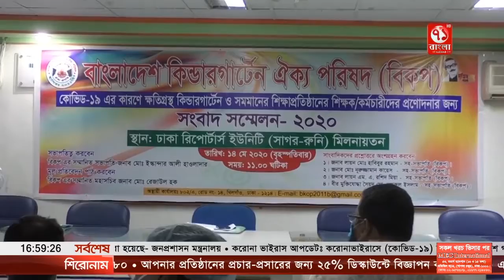বৃহস্পতিবার সকাল ১১টায় রিপোটার্স ইউনিটিতে বাংলাদেশ কিন্ডারগার্টেন ঐক্য পরিষদ কর্তৃক সংবাদ সম্মেলন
গত বৃহস্পতিবার সকাল ১১টায় রিপোটার্স ইউনিটিতে বাংলাদেশ কিন্ডারগার্টেন ঐক্য  পরিষদ কর্তৃক সংবাদ সম্মেলনের আয়োজন করা হয়।